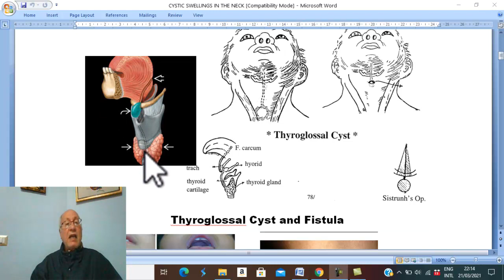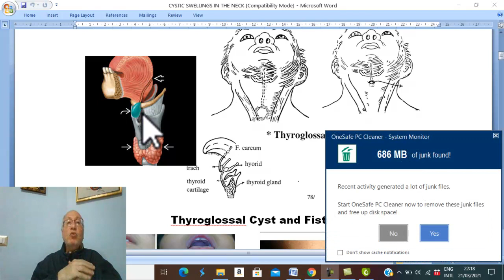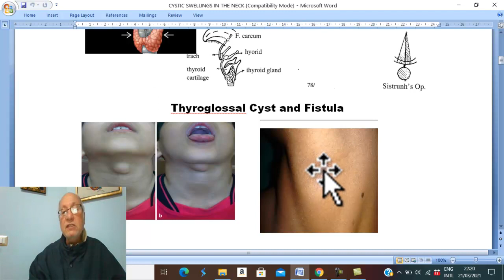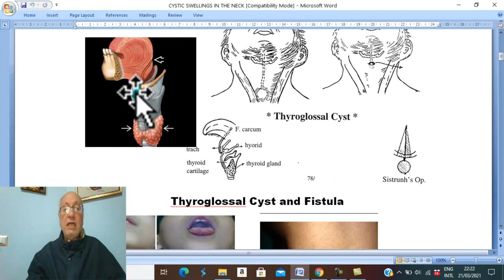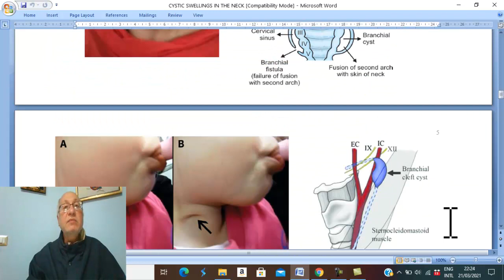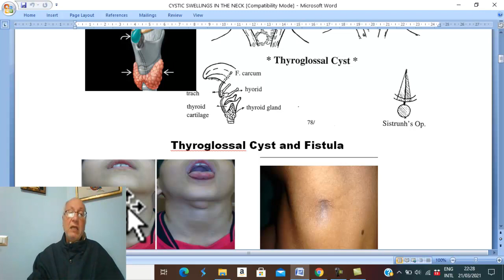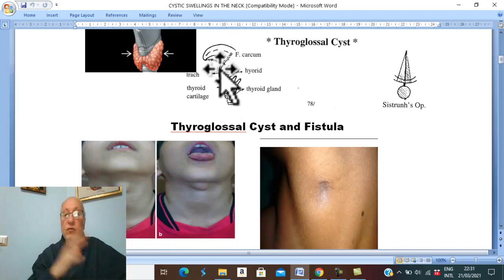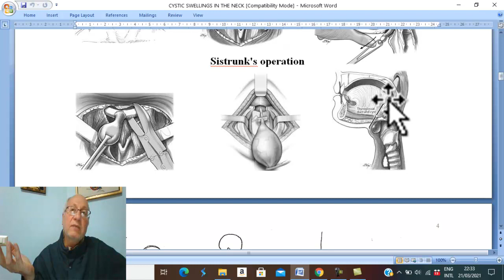Head and neck surgery in Arabic 3 ( Thyroglossal cyst ) , by Dr. Wahdan .